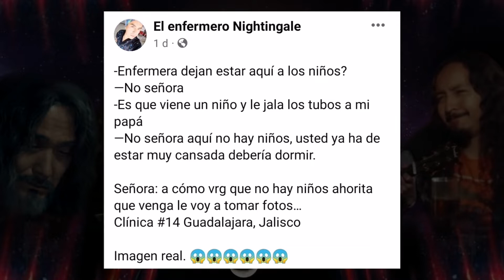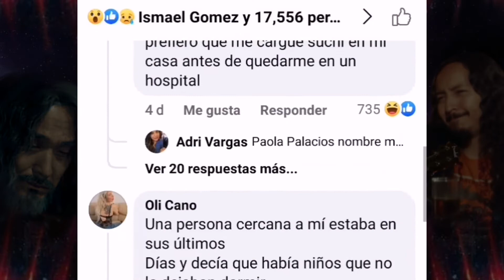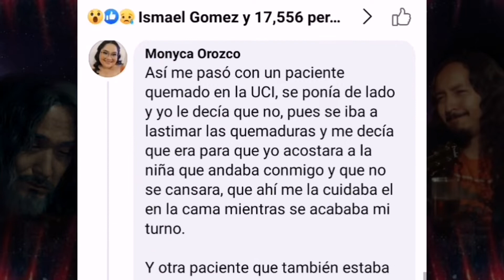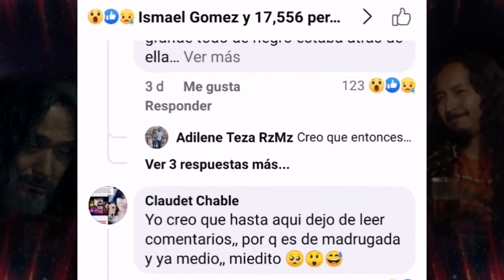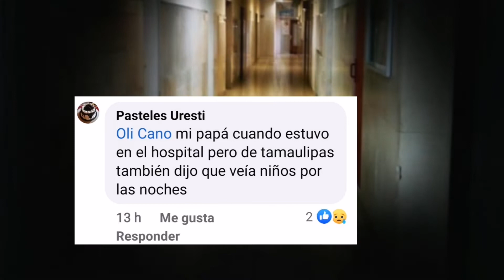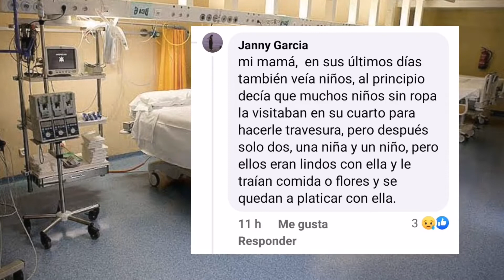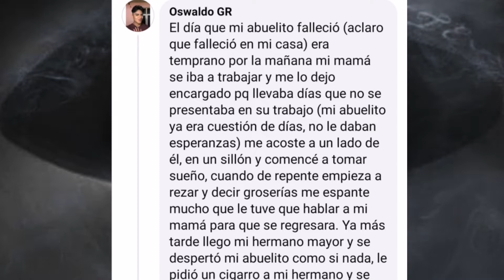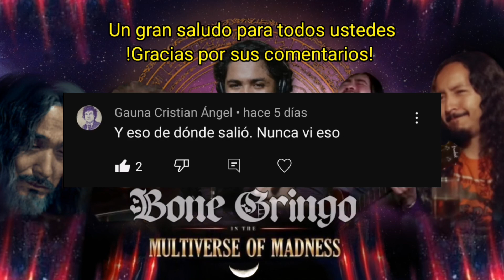5 Historias de Terror Reales Ocurridas a ENFERMEROS | MEDICOS relatan sus experiencias mas intensas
Únete a la pagina de facebook:
Me puedes escribir por messenger
O también a mi correo:

1. Intro 00:00
2. Relato 1  01:39
3. Relato 2  01:46
4. Relato 3  02:16
5. Relato 4  02:32
6. Relato 5  02:39
7. Relato 6  02:48
8. Relato 7  02:54
9. Relato 8  03:05
10. Relato 9  03:23
11. Relato 10  03:34
12. Relato 11  03:51
13. Relato 12  04:47
14. Opinión personal 05:48
15. Saludos 6:40

Musica utilizada para el video:
Aftersome · REPULSIVE